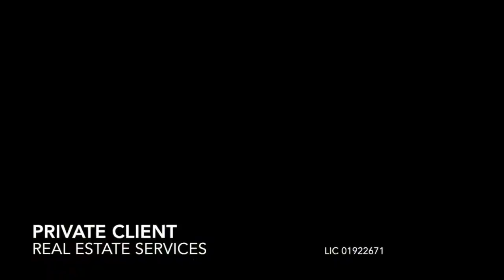Manor House Homes Yorba Linda CA Luxury Real Estate Aaron Zapata CRS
The Manor House neighborhood is Yorba Linda's most exclusive gated community.  Homes are 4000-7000+ homes situated on lots approximately an acre each.  Prices start in the $2 Million Dollar range.